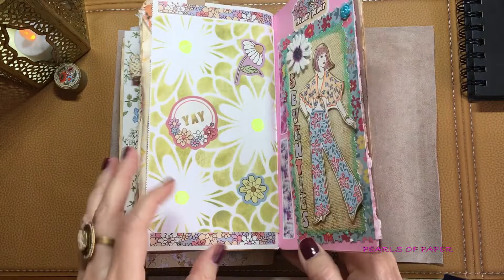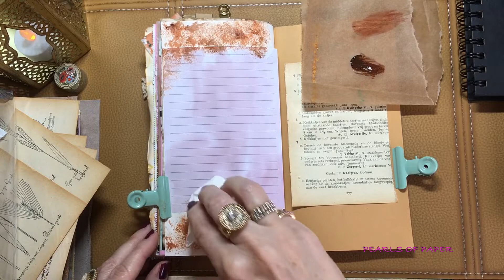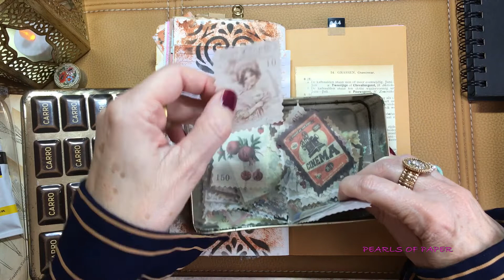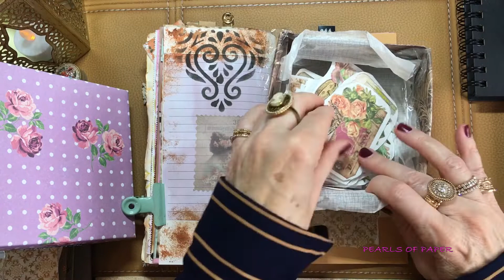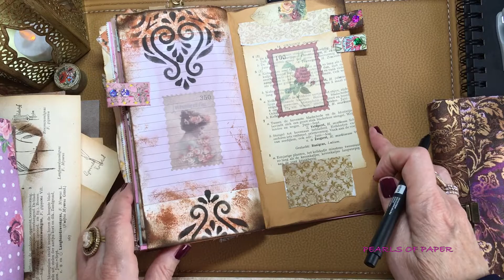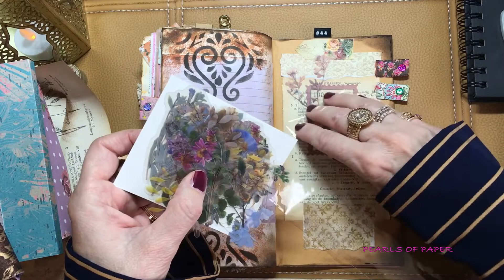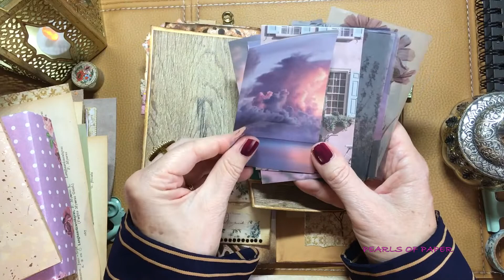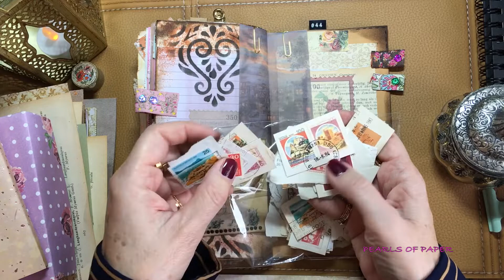VINTAGE JOURNAL IDEAS 🌺 stencilling, aging paper, decorate envelope ~ ASMR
In this video I decorate the pages with acryllic paint and stencil, distress ink and embellish it with washi stickers, pvc stickers, ribbon, vellum, stamps, sequins etc.

Hi,
                          XXX  Mary

leather journal & signatures, leather pencilcase , mini elastic folder, accordion file folder and cardboard box: Handmade By Pearls Of Paper asmr.
Stencil white, blue rhinestone: Craft Sensations
Stickers & vellum:  Amazon
Rosegold 3D numbers: Local hobbyshop